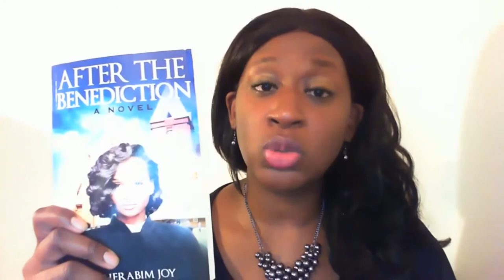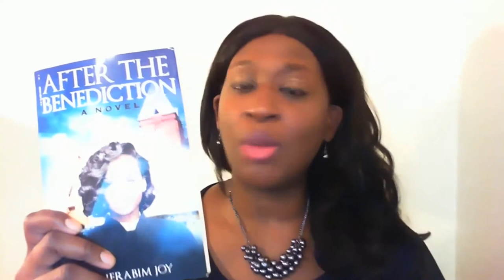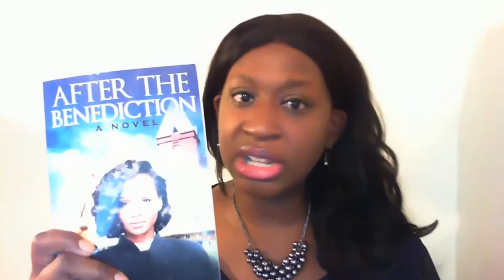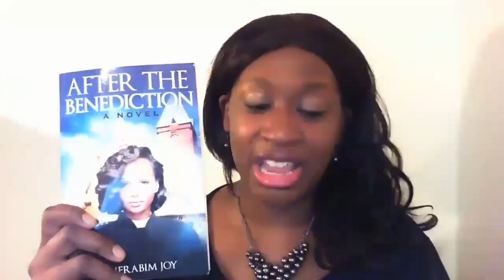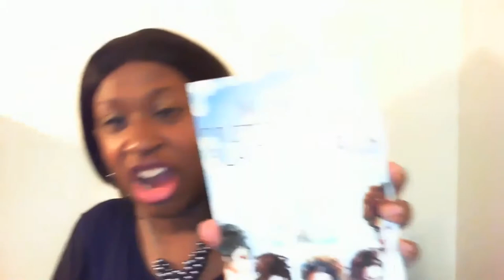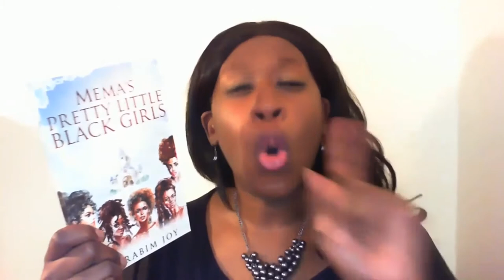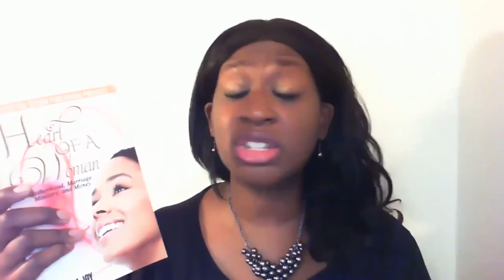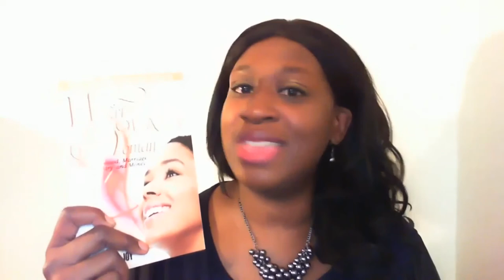Christian fiction author, Sherabim Joy at the 2020 Harlem Book Fair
CAOT author/member, Sherarbim Joy, talks about her books at the 2020 Harlem Book Fair.